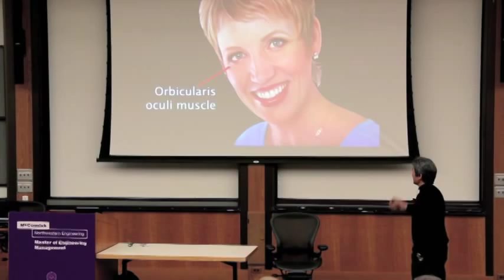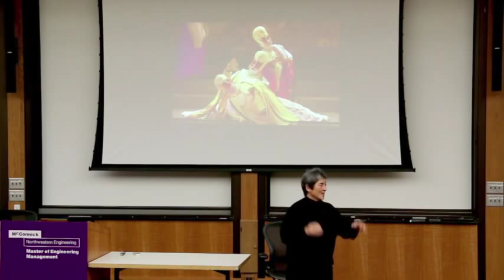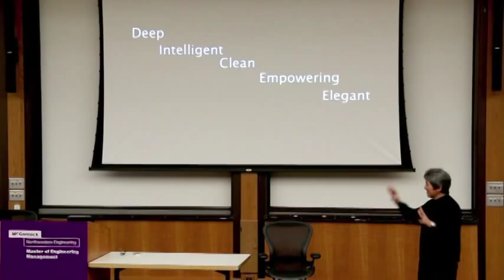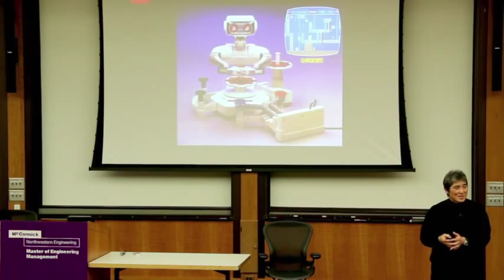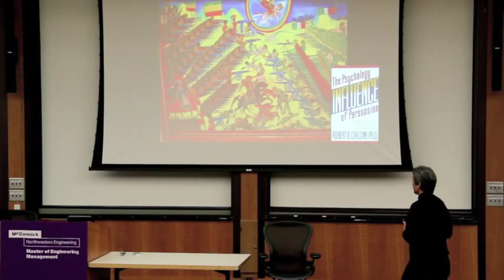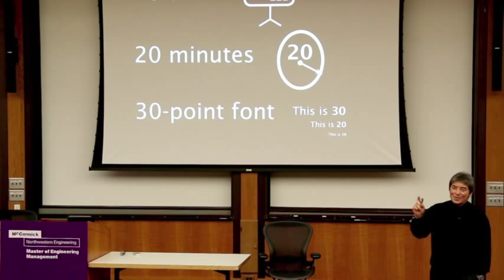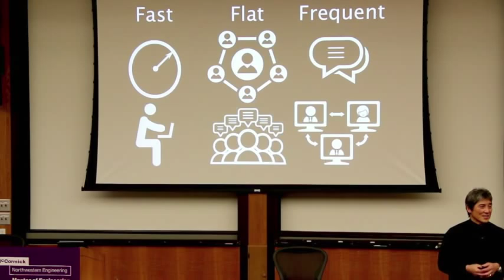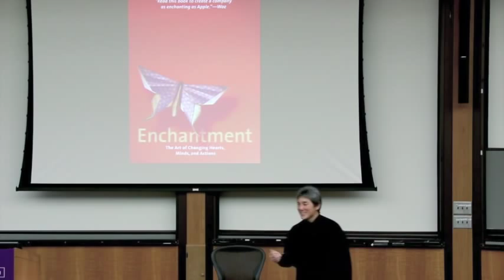Guy Kawasaki Speaks During Master of Engineering Management's "Industry Night"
Northwestern University's Master of Engineering Management (MEM) program celebrates its 35th anniversary in 2014 and acknowledged the milestone with its first Industry Night on February 13.

Silicon Valley author, investor, business adviser, and speaker, Guy Kawasaki, opened the event with a presentation to MEM students and alumni.